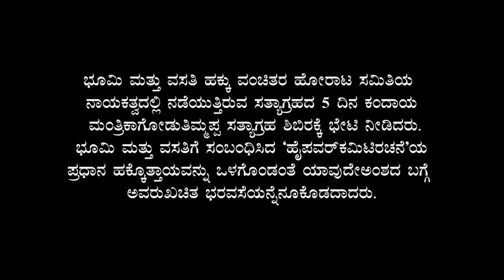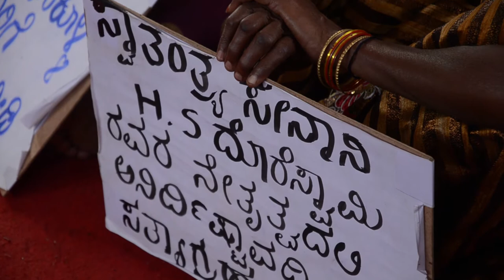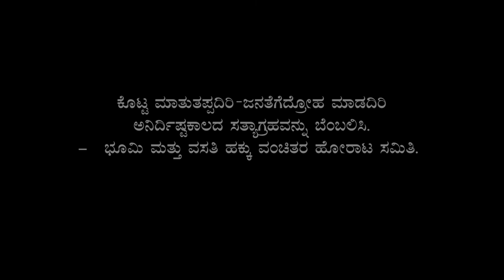Proest for land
7th day of the protest of Bhoomi mathu vasathi vanchithar horatta samithi.G. Ramakrishna and Dr. Vijayamma got arrested .

Bhoomi Mattu Vasati Hakku Vanchitara Horata Samiti (Committee for Landless and Homeless People), is a state-wide coalition in Karnataka of different organisations and individuals working for the land and housing rights of  adivasis, urban poor,  rural landless people and so on. Some of the prominent land struggles are Didddahalli, Palemadu and Chriyaparambu in the district of Coorg, Bandihatti struggle in Bellary, the Hakki Pikki Gauribiddannur and Srirangapatna and the Slum Land Struggle in Mandya.

In April 2016, more than 30 organisations working towards the same goal, came together to form a coalition. They presented a memorandum to the Chief Minister and cabinet minister in June. But no action has been taken. Around 10,000 people from all over Karnataka came to Bangalore on 20th August 2016, the birth centenary of former Chief Minister of Karnataka, Devaraj Urs, who introduced land reforms in Karnataka in the 1970s as a reaction to the Government’s inaction. This coalition’s demands are that there be further amendment made to the existing Land Reform Act to include proper documents for houses of urban poor, proper land distribution for rural poor and to form relevant policies for the ownership of land for the those excluded in the earlier Land Reform Act.

Two major demands of the movement were five acres of cultivable land for every landless family and a home or residential site for every homeless family.
Major demands are:
1 Adequate agricultural land and adequate shelter for a dignified and respectful living for everyone should be the government’s focussed duty.

2 A high power committee should be constituted under the chairmanship of either the CM or the Revenue Minister with the mandate of realising this goal within two years. The committee should incorporate representatives of the peoples’ movements as committee members.

3 This committee should conduct a comprehensive land audit on all types of land in Karnataka. It should be able to present to the people an accurate picture regarding the total available land in the state; the extent of the big holders and their encroachments; the extent of small and marginal holdings; and the number of landless families.

4 A land use policy must be put in place that prioritises the common person. The policy should ensure housing for the socio-economically impoverished, land for those who want to make a livelihood on agriculture, or begin small rural industries, and for peoples’ collective needs.

5 Land Tribunals should be constituted under the high power committee having representatives from peoples’ movements.

Revenue Minister Kagodu Thimmamppa met the protesters, hailed the struggle, appreciated the demands and assured to call a larger meeting to discuss about the same after consulting the Chief Minister. But again nothing happened.

The government has felt compelled and made a few amendments to the various Land Acts as a result of the consistent struggle by the people. However, the major demands put forward by the coalition are yet to be considered. With no headway on the demands, the coalition began an indefinite strike in Bangalore, on 15th of June, 2017 persisting with the same demands.